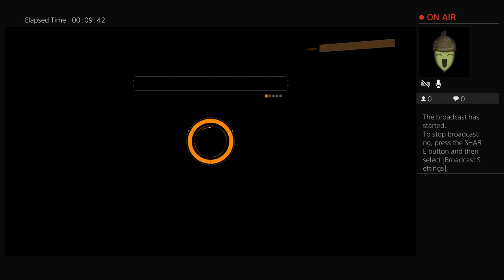merc_RONCHY's Live PS4 Broadcast